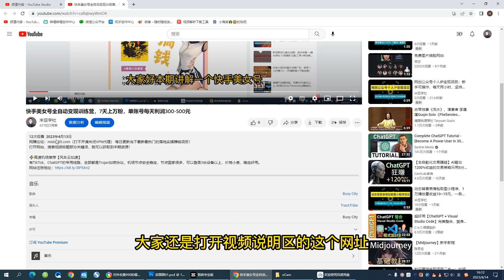对外收费990的最新快手连怼搬运技术玩法，1:1过同框技术（4月10更新）